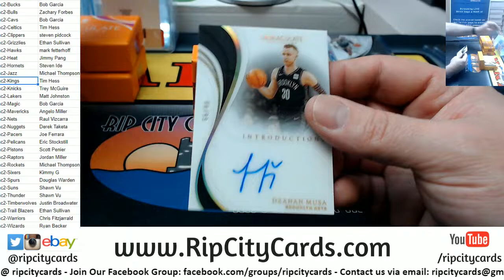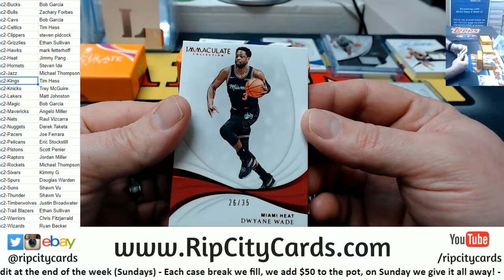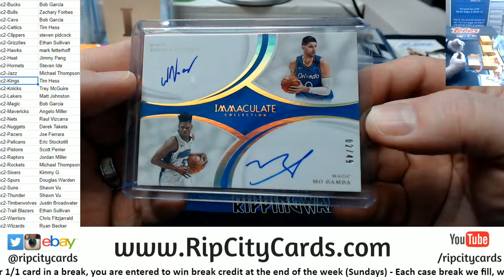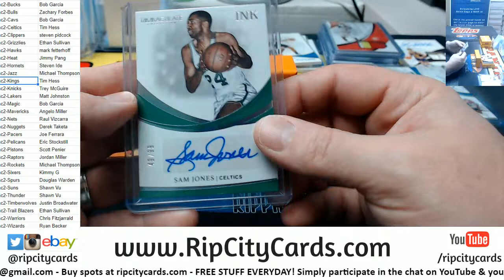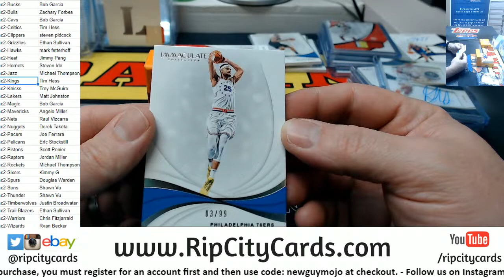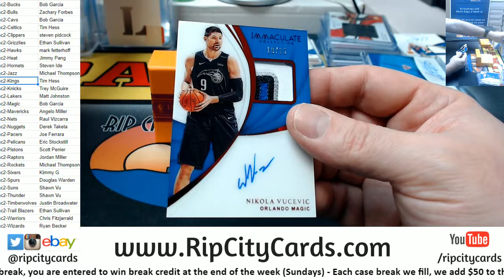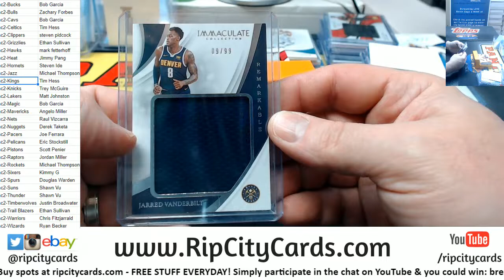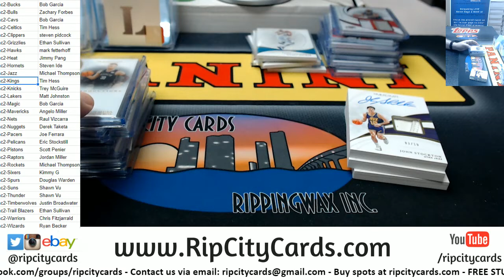2018 19 Immaculate Basketball Full Case #2 RCC